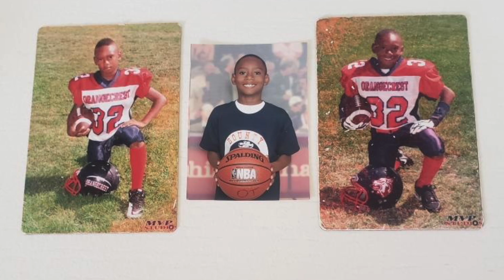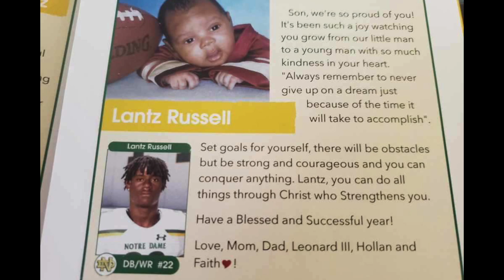Congratulations Lantz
Lantz Russell commits to UTEP